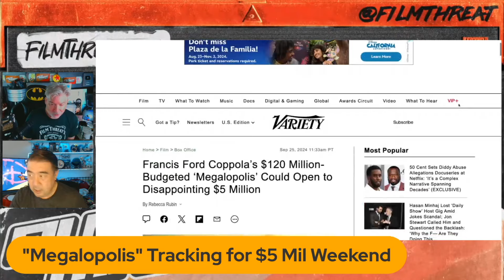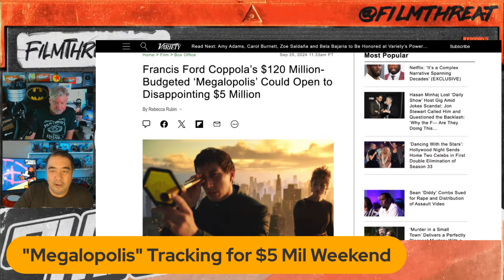WILL MEGALOPOLIS BE THE BIGGEST FLOP OF THE YEAR? | Film Threat News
This just in! Chris Gore and Alan Ng report…

Francis Ford Coppola’s $120 Million-Budgeted ‘Megalopolis’ Could Open to Disappointing $5 Million